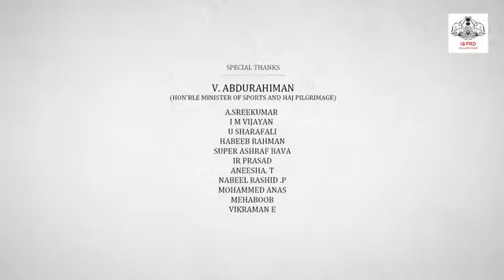കാത്തിരിപ്പിന് അവസാനം സന്തോഷ് ട്രോഫി പ്രമോഷണൽ വീഡിയോ പുറത്തിറങ്ങി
santhosh trophy | promo video